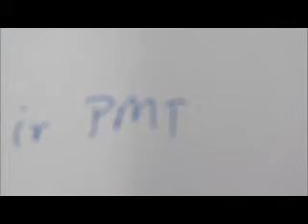Tobacco hornworm found to use nicotine to create 'defensive halitosis' (s3)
Natural history-driven, plant-mediated RNAi-based study reveals CYP6B46's role in a nicotine-mediated antipredator herbivore defense (Movie S3)
Spider's attack behavior when presented with inverted-repeat putrescine N-methyl transferase (irPMT)-fed M. sexta larvae. A spider in the assay container (50 cc) was offered M. sexta larvae (second instar) that had fed since hatching on irPMT plants. Video shows how the spider readily attacks and consumes larvae, which had fed on the nicotine-free irPMT plants.

Reference
Natural history-driven, plant-mediated RNAi-based study reveals CYP6B46's role in a nicotine-mediated antipredator herbivore defense
Pnas December 30, 2013 doi: 10.1073/pnas.1314848111

Significance
When hornworm (Manduca sexta) larvae feed on Nicotiana attenuata plants in native habitats, more disappear at night when they feed on transgenic, nicotine-free N. attenuata plants because wolf spiders (Camptocosa parallela) selectively prey on nicotine-free larvae. When larvae consume nicotine-replete plants, their midgut-expressed cytochrome P450 6B46 (CYP6B46) is upregulated. The larvae in which CYP6B46 is silenced by plant-mediated RNAi excrete more of their ingested nicotine. Silencing CYP6B46 impairs the mechanisms of passing ingested nicotine from the midgut to the hemolymph to be exhaled from the spiracles during spider attack. Spiders are deterred by this nicotine-rich halitosis. Thus, the CYP6B46-silenced larvae exhale less nicotine and become ready spider prey, demonstrating that CYP6B46 functions to repurpose the normally excreted nicotine for defense.

Abstract
Manduca sexta (Ms) larvae are known to efficiently excrete ingested nicotine when feeding on their nicotine-producing native hostplant, Nicotiana attenuata. Here we describe how ingested nicotine is co-opted for larval defense by a unique mechanism. Plant-mediated RNAi was used to silence a midgut-expressed, nicotine-induced cytochrome P450 6B46 (CYP6B46) in larvae consuming transgenic N. attenuata plants producing MsCYP6B46 dsRNA. These and transgenic nicotine-deficient plants were planted into native habitats to study the phenotypes of larvae feeding on these plants and the behavior of their predators. The attack-behavior of a native wolf spider (Camptocosa parallela), a major nocturnal predator, provided the key to understanding MsCYP6B46's function: spiders clearly preferred CYP6B46-silenced larvae, just as they had preferred larvae fed nicotine-deficient plants. MsCYP6B46 redirects a small amount (0.65%) of ingested nicotine from the midgut into hemolymph, from which nicotine is exhaled through the spiracles as an antispider signal. CYP6B46-silenced larvae were more susceptible to spider-attack because they exhaled less nicotine because of lower hemolymph nicotine concentrations. CYP6B46-silenced larvae were impaired in distributing ingested nicotine from midgut to hemolymph, but not in the clearing of hemolymph nicotine or in the exhalation of nicotine from hemolymph. MsCYP6B46 could be a component of a previously hypothesized pump that converts nicotine to a short-lived, transportable, metabolite. Other predators, big-eyed bugs, and antlion larvae were insensitive to this defense. Thus, chemical defenses, too toxic to sequester, can be repurposed for defensive functions through respiration as a form of defensive halitosis, and predators can assist the functional elucidation of herbivore genes.